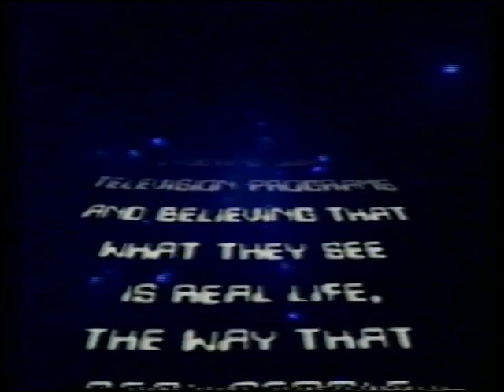Hot Hero Sandwich Episode 4 Ym and UR Segment: Politics and Beauty Contests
Alien teens Ym (Paul O'Keefe) and Ur (Denny Dillion) find Earth politics and beauty contests and politics confusing.